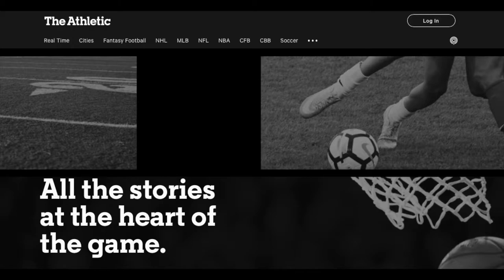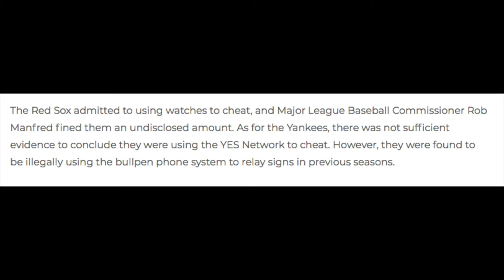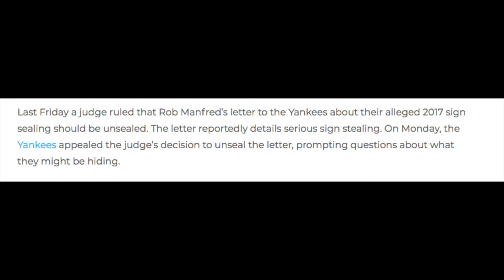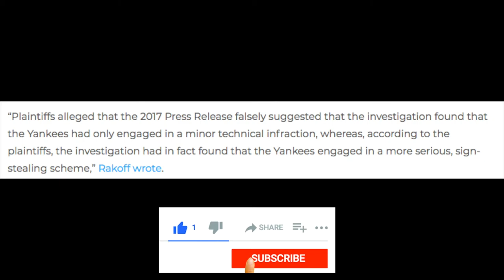New York Yankees cheated with another sign stealing scandal ?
🔥🔥⚾️ News reported this week that NYY possibly also cheated at stealing signs just like the Houston Astros.

However, the smoking gun is a letter from MLB commissioner to NYY GM that might contain details of another possible sign stealing scandal.

As of this post, a Judge will rule on the decision soon to allow that letter to be unsealed or not.

If unsealed, this will do further damage to MLB. If not, damage is still done only difference is the general public will not be aware of the extent of cheating by NYY.

Just when i thought this crap is over.

Sources : MLB, Sportscasting, Baseball reference and ESPN